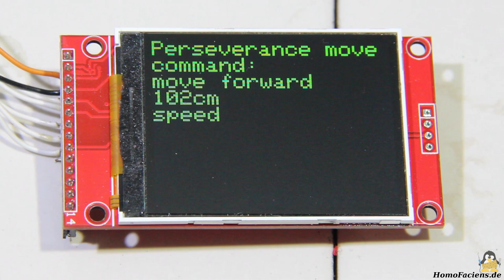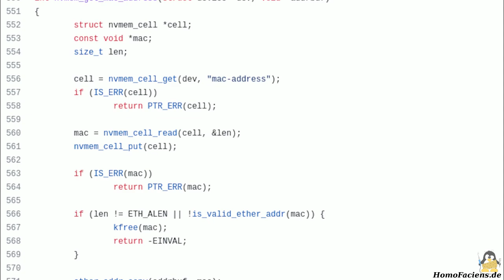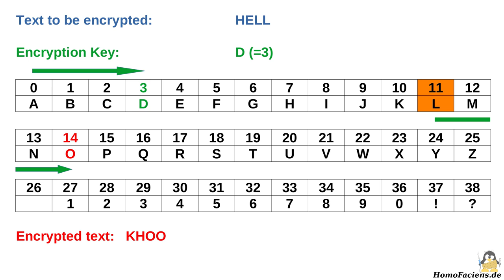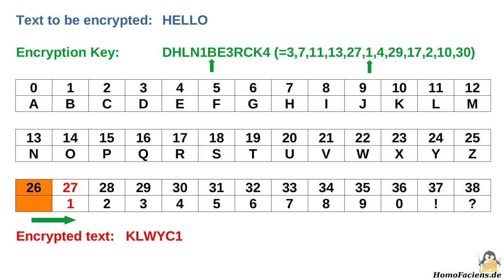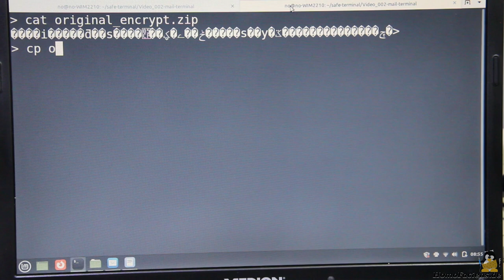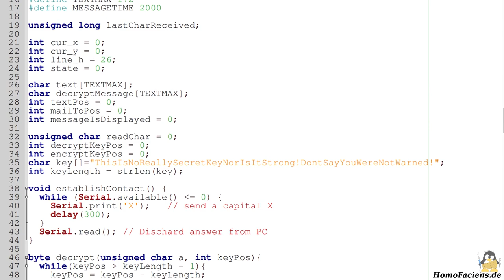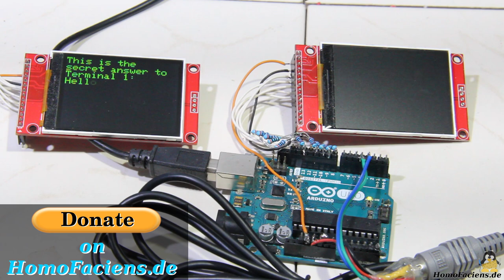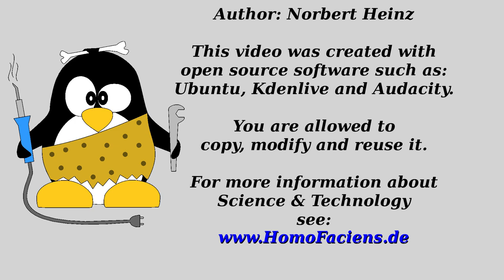Secure communication between microcontrollers via Internet.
Table Of Contents:
00:00 Introduction
01:01 Entering a messsage
01:35 Transfer via mail
03:42 Encryption method
05:56 Modified message
06:29 Overall security
07:27 Conclusion